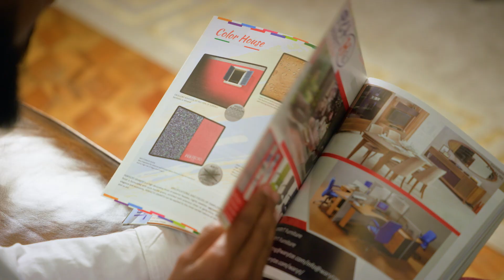WARIT TV ADVERTISEMENT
WARIT TV ADVERTISEMENT: MADE WITH LOVE BY TEDDYSHOW MULTIMEDIA PRODUCTION